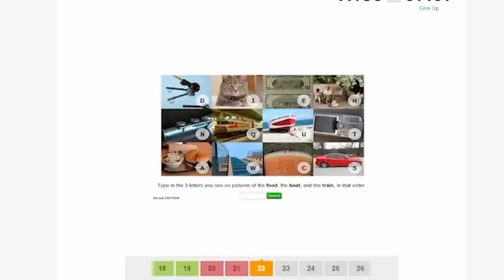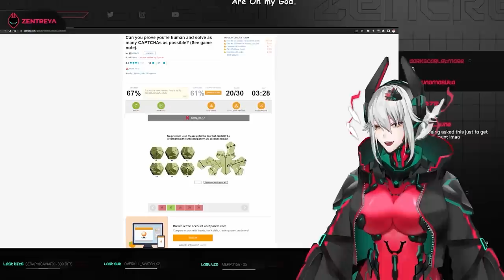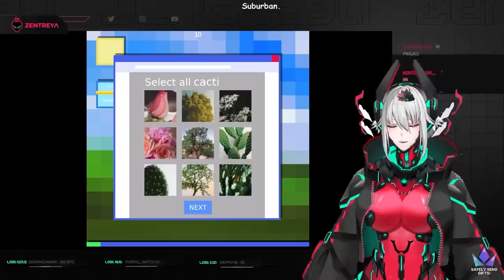I am so confused...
Zentreya tries to prove she's not a robot